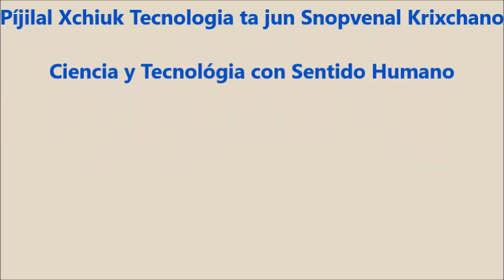Recital en tzotzil - español 6/9